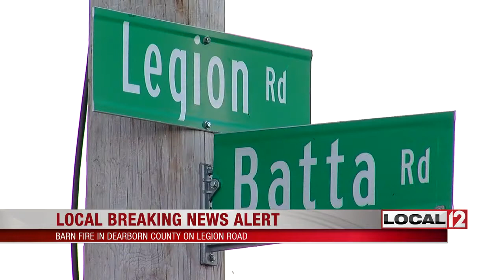Blaze destroys Dearborn County barn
DEARBORN COUNTY, Ind. (WKRC) - A fire destroyed a barn in Dearborn County Wednesday morning.

The blaze broke out on Legion Road in Dearborn County  and fully engulfed the barn.

Dispatchers said there were no animals in the barn.

Firefighters were unsure how the fire started.